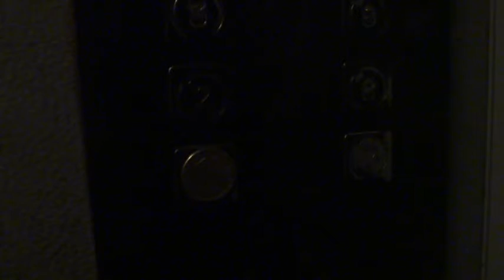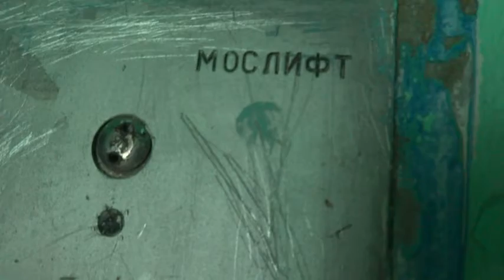Электрический лифт V=1 м-с, грузоподъемность 320 кг (1467)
Тимирязевская 15
Ссылка на лифты после замены в этом доме: